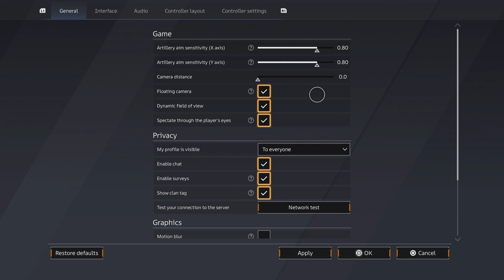Crossout #24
My Channel @MichaelMiles2456